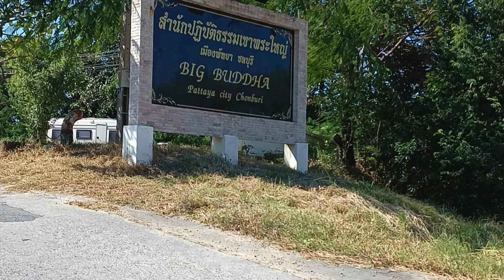Big Budha - Pattaya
Big Budha Temple at Pattaya, Thailand. The video is taken in Dec 2022.